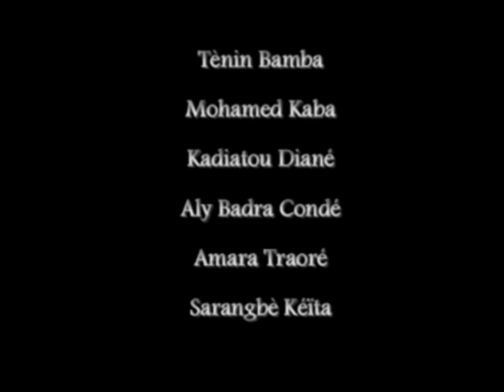Allah Tè Djitola Nönöla Partie 4 Film Guinéen (Version Malenké)